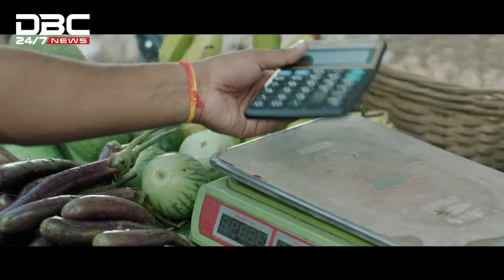উত্তর সাগরে তেল-গ্যাস অনুসন্ধানে শতাধিক লাইসেন্স দিচ্ছে ব্রিটেন | DBC NEWS